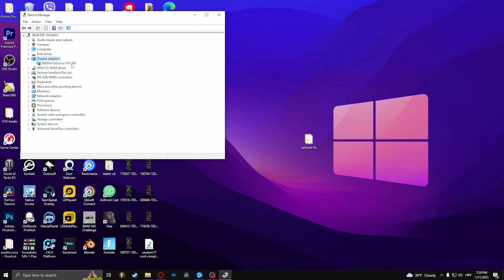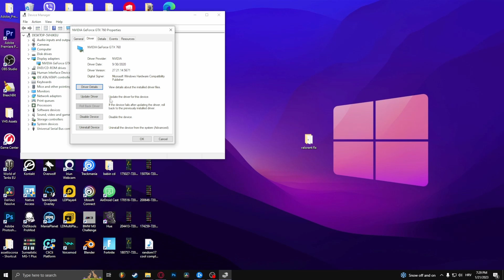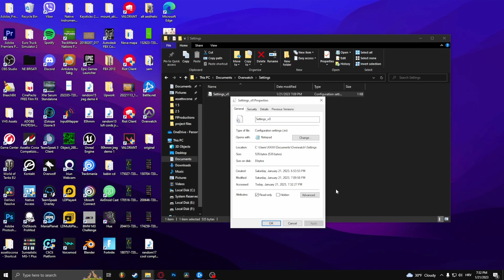How To Fix Rendering Device Lost In Overwatch 2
If you get the error message - Overwatch Your rendering device has been lost! Application closing! - then this is the video for you. Learn how to fix your Rendering Device error in Overwatch 2 with the help of this quick tutorial.